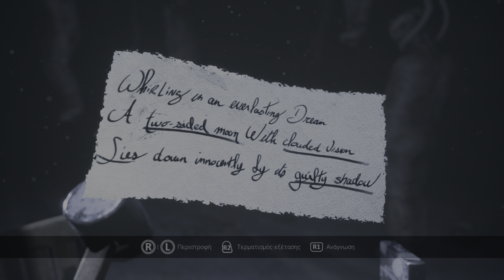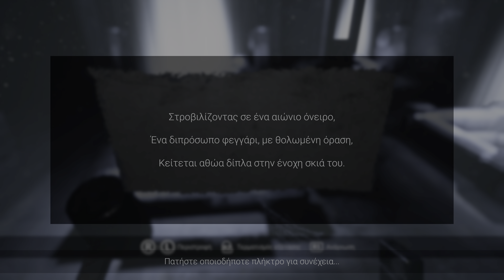Visage dolores chapter ps5 gameplay video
visage psychology horror game ps5 4k hdr Dolores chapter